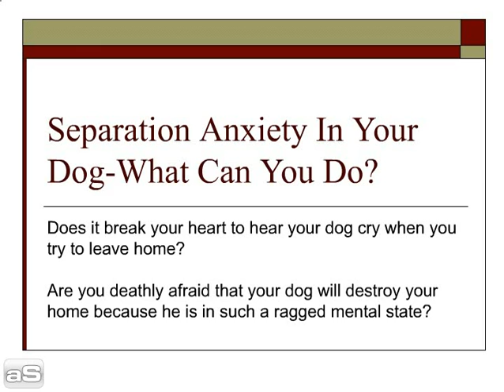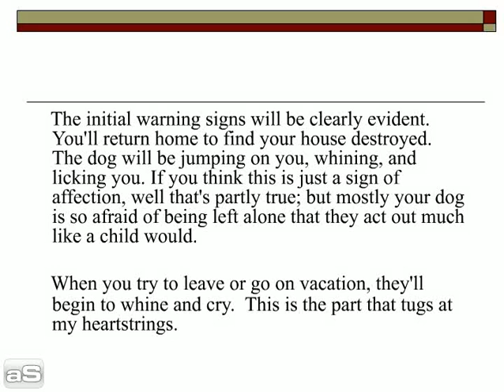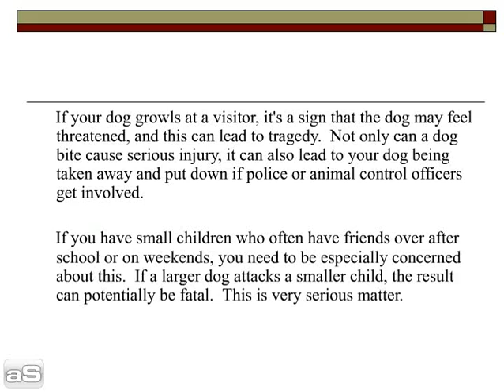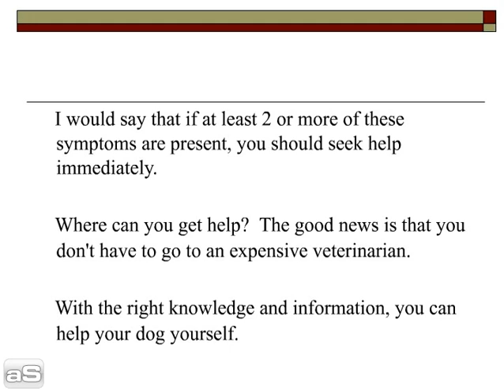Separation Anxiety In Your Dog - How To Cure Anxiety In Dogs